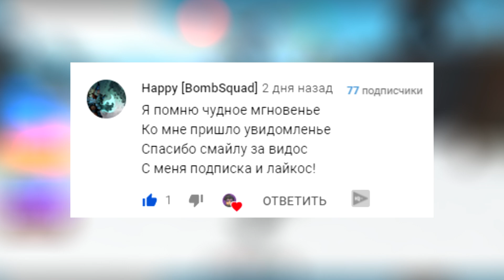КАЧОК-СКЕЛЕТ ВСЕХ УБИВАЕТ ДЕРЗКИЕ КАЧКИ Симулятор качка РОБЛОКС! ROBLOX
Мои футболки в Роблоксе
Комплект из футболки и штанов

☆Видео выходят каждый день в 13:00 и в 20:00 по МСК.